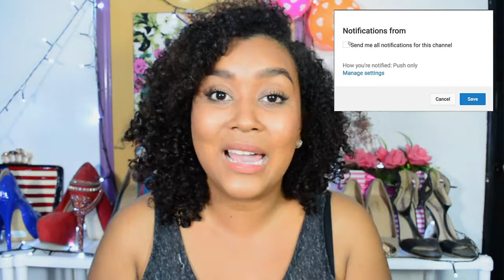Reseña Base IMAN MAGIC || TatianaSC Makeup